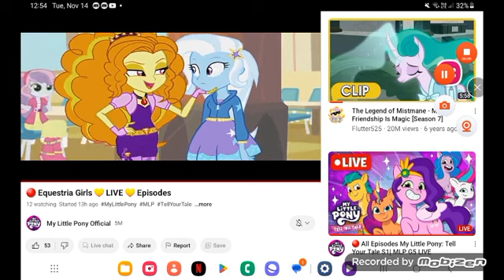November 16, 2023